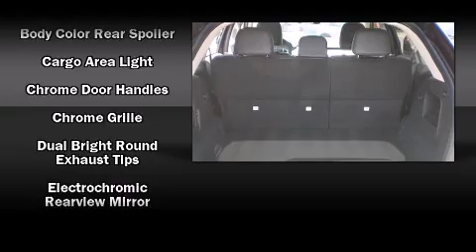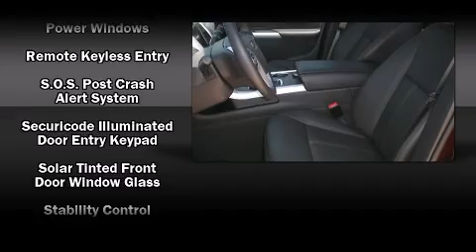2011 Ford Edge SEL in Grapevine, TX 76051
Grapevine Ford
701 E State Highway 114

Step into the 2011 Ford Edge. With fewer than a thousand miles on the odometer, this 4 door sport utility vehicle prioritizes comfort, safety and convenience. A 3.5 liter V-6 engine pairs with a sophisticated 6 speed automatic transmission, providing a smooth and predictable driving experience. A wealth of standard features means that you no longer have to sacrifice. Such as remote keyless entry, a tachometer, speed sensitive wipers, an automatic dimming rear-view mirror, heated seats, cruise control, an overhead console, and power seats. Features such as automatic climate control and leather upholstery prove that economical transportation does not need to be sparsely equipped. Premium sound drives 6 speakers, providing you and your passengers a sensational audio experience. Safety equipment has been integrated throughout, including: dual front impact airbags, head curtain airbags, traction control, brake assist, a panic alarm, and 4 wheel disc brakes with ABS. You'll see better when backing up thanks to rear park assist, which watches out for obstacles behind your vehicle. We'd also be happy to help you arrange financing for your vehicle. Stop by our dealership or give us a call for more information.